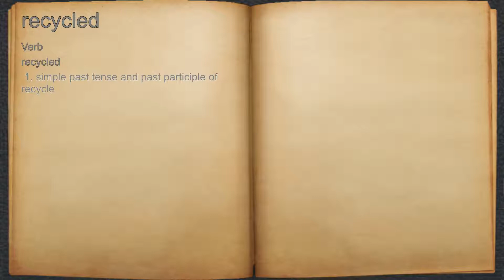What does recycled mean?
A spoken definition of recycled.

Intro Sound:
Typewriter - Tamskp